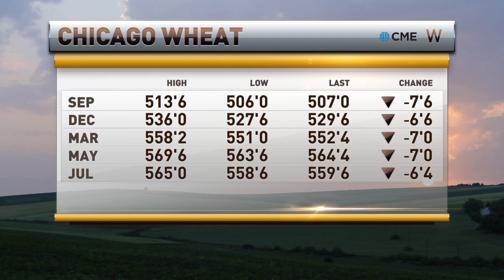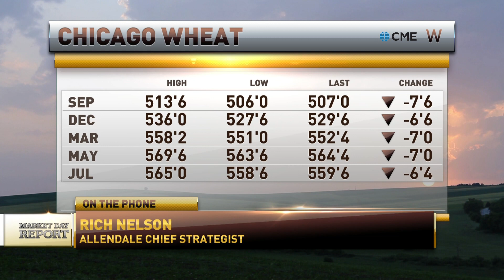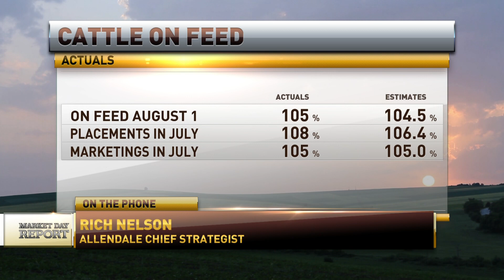Rich Nelson featured on RFDTV August 27, 2018